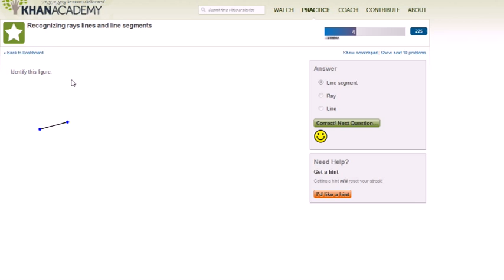Lines, Line Segments, and Rays